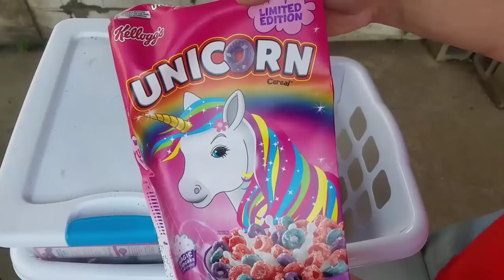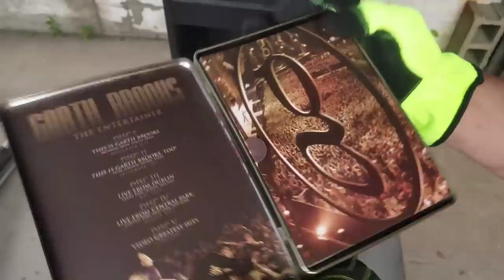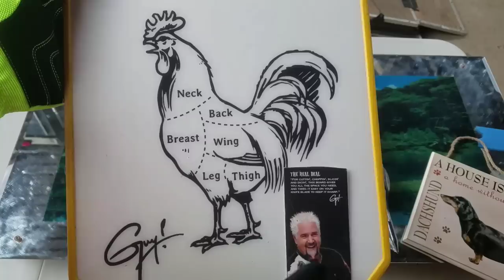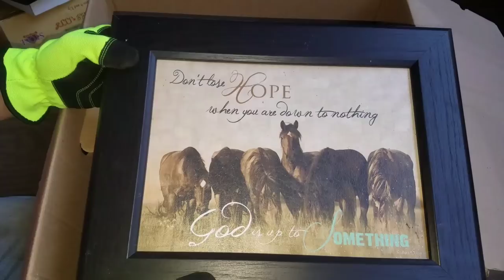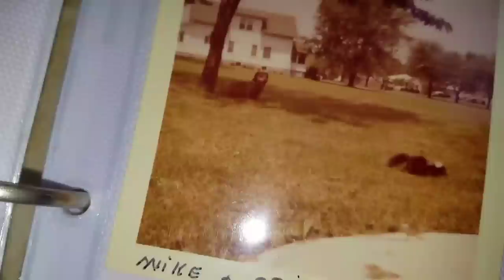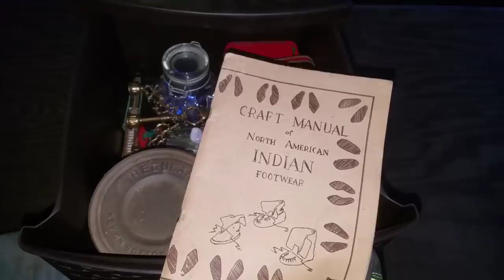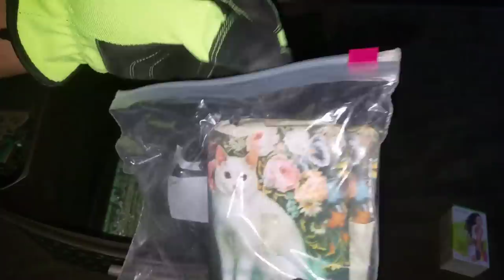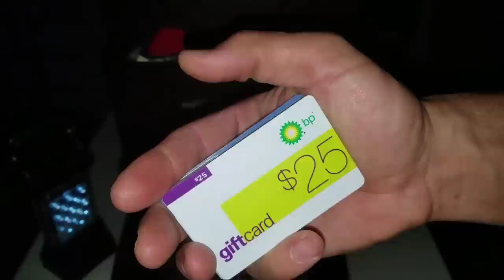FOUND MONEY I Bought Abandoned Storage Unit Locker / Opening Mystery Boxes Storage Wars Auction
PUBLISHED ON:

5.16.19
Jeremy heads to an auction that gets canceled and then finishes up the unboxing on the $400 abandoned storage unit that Jeremy purchased on 5.4.19

To watch the 2nd unboxing of this storage unit (with over $8,000 in gold & silver jewelry),